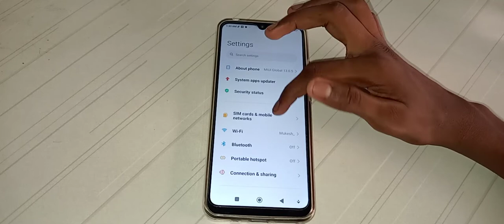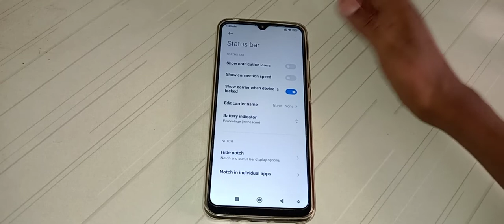how to off show notification icon in Redmi 9i sport mobile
show notification icon off kar na batay
how to off show notification icon in Redmi 10 prime mobile
show notification icon off kaise kar na hai
how to off show notification icon in Redmi 9 note mobile
show notification icon off kaise kar sakte hai